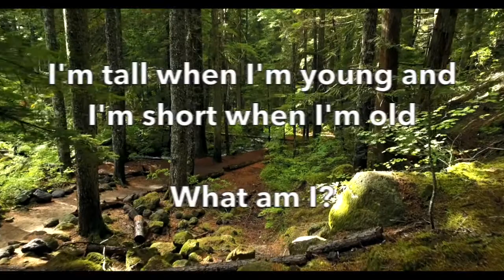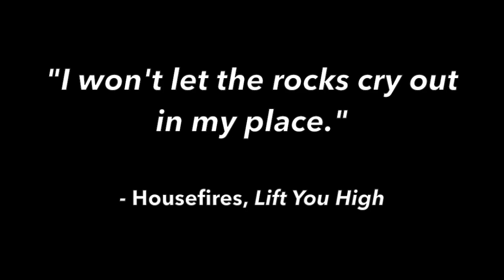Becky's Message - Vantage Thoughts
Our special guest, Becky Hopkins, shares her testimony with us this week!
- The Vantage Team
24th April 2020